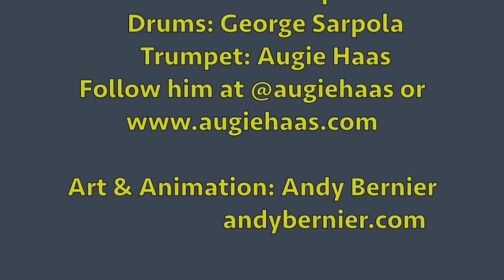Dogmas & Doctrines - Fish On Fridays with Al McCauley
How are dogmas and doctrines similar, and how are they different? Let’s take a closer look at these two essential categories of Church teachings, and some examples that will help to define them.